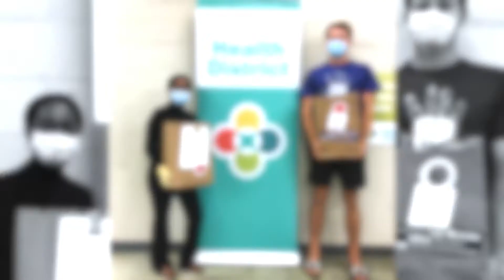PPE Design from a Garage | The Helpers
Dr. Wayne Newhauser and his students at LSU saw the need for respirator parts and essential PPE in hospitals during the pandemic, so they started an effort to create supplies on their own for essential workers.

LPB's "The Helpers" celebrates those in the community who are helping in big or small ways during these trying times. Do you know a "helper" in your community? Share below and tag

You can be a helpers by becoming a Friend of LPB! Visit LPB.org/join to learn more.